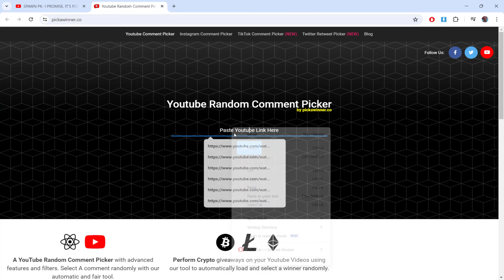SPAWN PK- I THOUGHT I WAS DOING SOMETHING. SMH +75$ BOND GIVEAWAY| ROAD TO COSMIC DONATOR RANK EP#15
RULES TO WINNING
1.NO NOUN EDITED COMMENT
2.WATCH THE VID
3. YOU HAVE UNTIL THE NEXT VIDO TO CLAIM REWARDS OR PRIZE WILL BE REROLLED !!

-CHOPPER RSPS

chopper#2454​​

IF YOUR DONT CLAIM YOUR ITEM WITHIN 3 DAYS IT WILL BE REROLLED THANK YOU